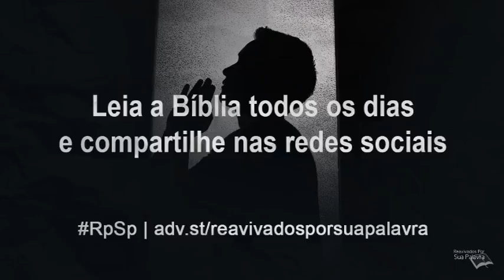2 Timóteo 4 - Reavivados por Sua Palavra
Timóteo deve pregar a Palavra de Deus. Ele deve usá-la para correção, repreensão e encorajamento. Quando ele deve pregá-la?Urgentemente, sempre.